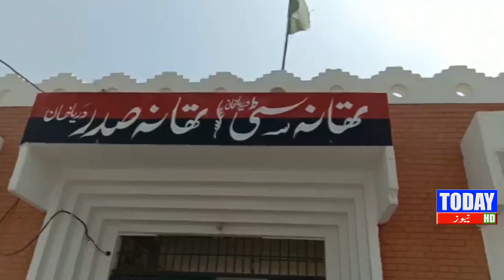Headlines 09-09-18 | 06:00 PM | Today News HD